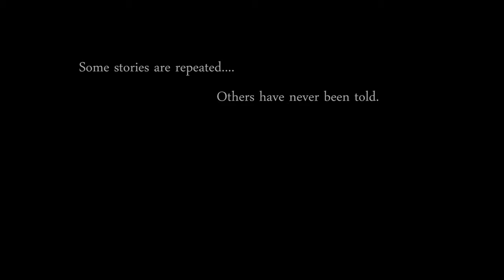'Esperança' Trailer- WW2 Short Film |Brazilian Expeditionary Force| ENG [HD]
After getting separated from his unit during the battle for Montese. A Brazilian soldier endures an internal battle with a combination of hope and willpower.

Esperança is a short film produced and filmed in the United States over the Brazilians in World War II. The release date was fall 2014.